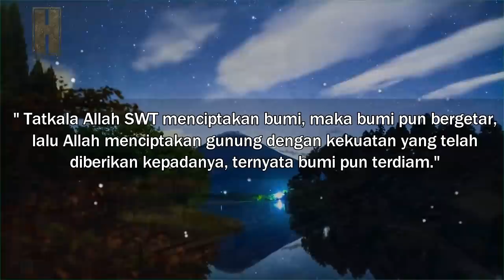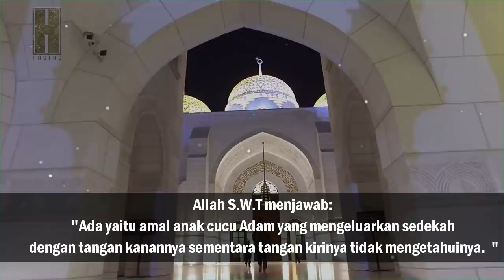Subhanallah !!! Ternyata Inilah Makhluk Ciptaan Allah yang paling kuat di dunia